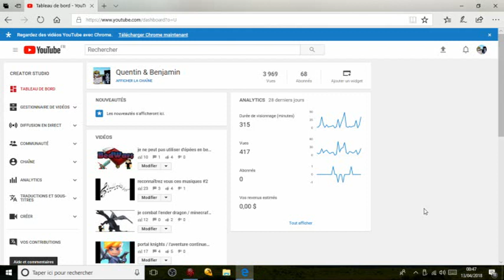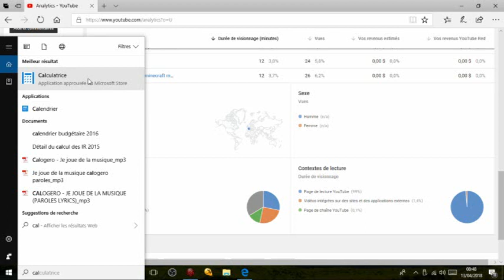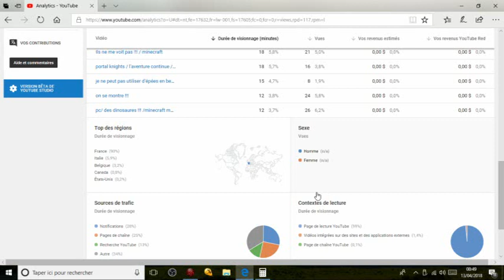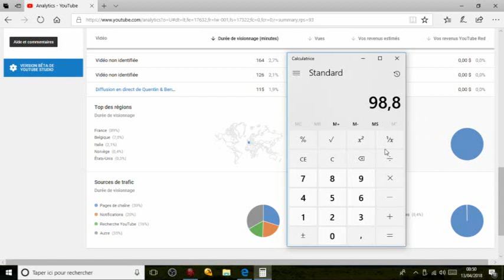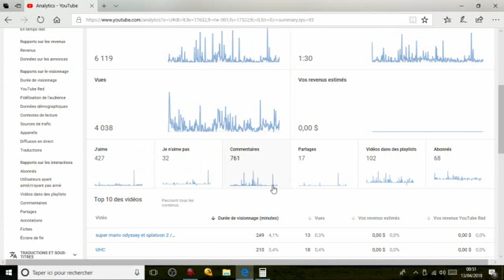youtube et les pourcentages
salut les amis aujourd'hui on se retrouve pour une nouvelle vidéo qui ont espères vous plaira ;) .